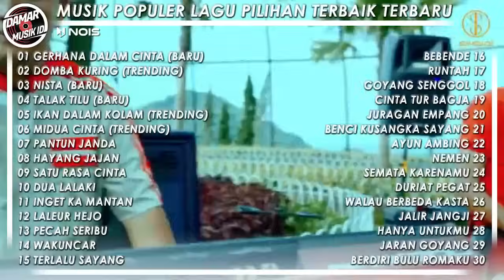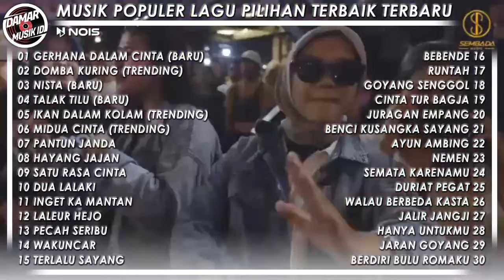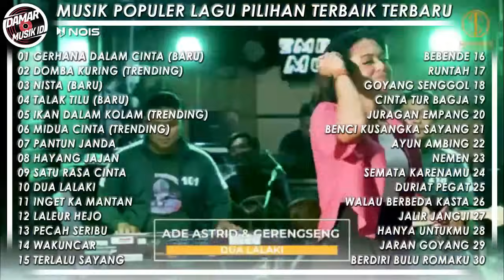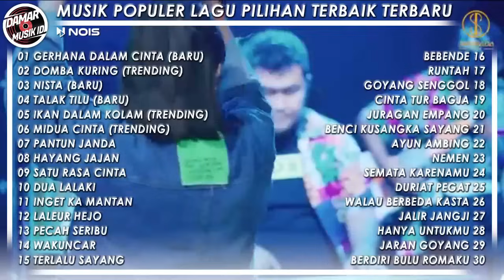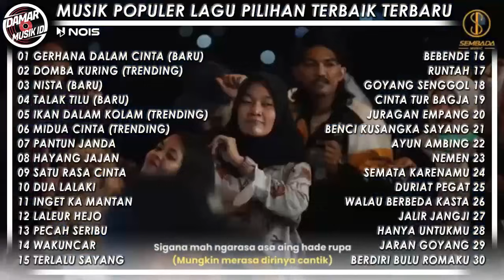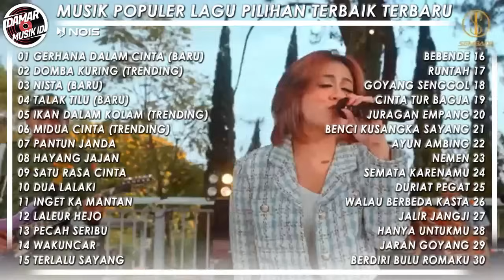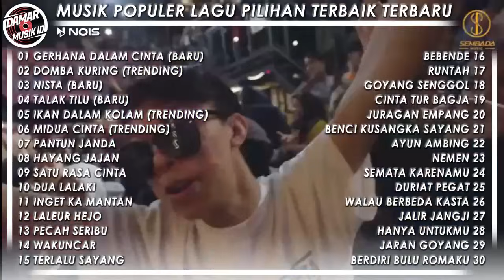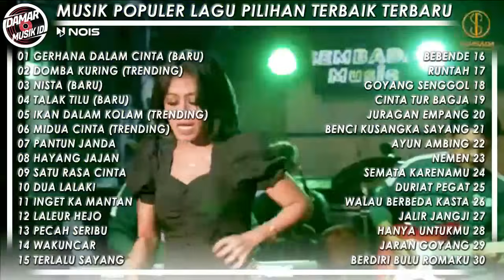MUSIK POPULER ADE ASTRID GERHANA DALAM CINTA FULL ALBUM BAJIDOR TERBARU 2023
Kompilasi cover lagu-lagu dangdut terbaru dari Ade Astrid X Gerengseng Team, dengan paduan vokal yang khas dan aransemen musik koplo, bajidor, dan tarling pantura membuat grup band cover musik terlihat berbeda dari yang lainnya.